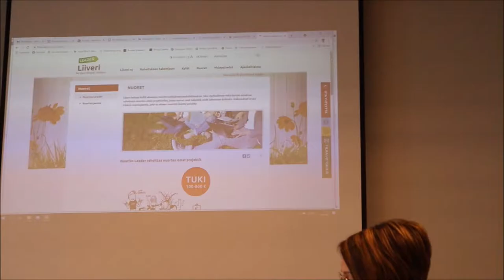Youtuben ansaintalogiikka feat. Mazza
Into Seinäjoki Oy on Seinäjoen kaupungin kehitysyhtiö. Asiakkaitamme ovat aloittavat, kehittyvät ja alueelle sijoittuvat yritykset. Video on toteutettu osana Inton YrittäjäZ -hanketta, jossa nostetaan esille uudentyyppisiä yrittäjätarinoita ja haetaan menestyskonsepteja tulevaisuuden yrittäjyyteen.
Tubettaja Matti ”Mazza” Iloniemi kertoo videolla, miten tubettamisesta voi tehdä itselleen ammatin ja mihin tubettamisen ansaintalogiikka perustuu. Tubettaminen tarjoaa myös muille yrityksille oivallisia mahdollisuuksia uudentyyppiselle yhteistyölle. Laita Matin vinkit korvan taakse! Ja ota "Mazza" seurantaasi
instassa @mazza1324